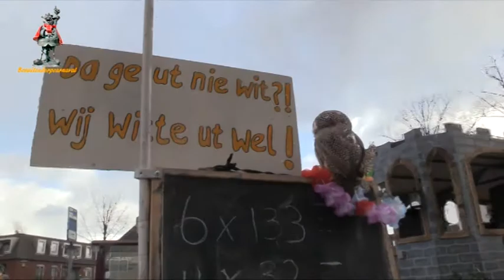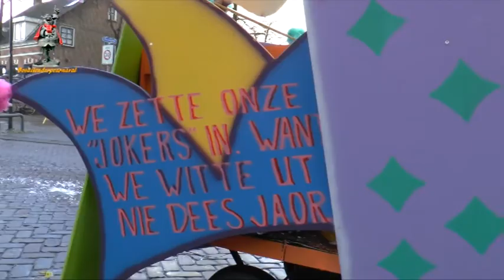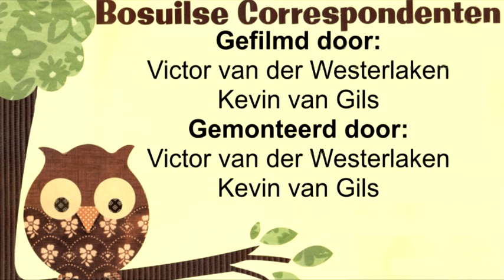Bosuilendorp Optocht 2018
Motto van 2018: Da ge ut nie wit
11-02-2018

Na de carnavalsoptocht in 2017 bleek toch dat de Prinsenwagen wel aan vervanging toe was. Deze ging ondertussen al wat jaartjes mee en begon hier en daar te kraken en te piepen. Een  speciale commissie werd in het leven geroepen en het brainstormen kon beginnen

Na wat passen en meten,… werd eerst een aantal opties aan de kant geschoven. Soms was de wagen te klein. Of: een leuk idee, maar met 22 wagentjes achter elkaar wel een lange optocht. Toch ook niet de bedoeling. Uiteindelijk is het een wagen geworden waar de Raad en Jeugdraad ruimschoots oppassen.

Bij het schrijven van dit artikel is de wagen bijna klaar. De laatste details worden geverfd en hier en daar wordt nog een schroef aangedraaid. En dan breekt zondag 11 februari het grote moment aan: meerijden in de carnavalsoptocht!

Dit jaar waren er acht aanmeldingen voor de Bosuilse Kinderoptocht. Als gewoonlijk beoordeelde de jury de inzendingen op carnavaleske elementen, presentatie, interpretatie van het carnavalsmotto en afwerking. Dit jaar mocht overigens ook het publiek een winnaar kiezen.

Deelnemers 1 t/m 4
CV de Beestenbende opende de kinderoptocht. Ilse (11) en Koen (9) van de Rosmolen liepen met hun nichtje Anouk (11) en neefje Gijs (8) als nerds door Bosuilendorp. Hun kar bevatte leuke attributen, waaronder een wijze (bos)uil, een smartfoon, een hoogvlieger en een bolleboos. Het publiek moest in een paar seconden een rekenvraag kunnen beantwoorden. Een fout antwoord leverde een handje meel op; een goed antwoord een krijtjessnoepje.

Tweede in de kinderoptocht was CV de witte Geite, bestaand uit Max (13) en zijn zusje Vera (10). Max liep de afgelopen jaren alleen mee in de optocht, maar Vera wilde dit jaar ook graag meedoen. Ze gingen verkleed als boertje en boerinnetje door het dorp met een zwarte geit. Toeschouwers mochten de geit wit krijten en ontvingen als dank daarvoor een briefje met de tekst ‘Dagge bedankt zijt da witte’.

Ook CV de Dobbers, bestaand uit 15 derde-generatie Dobbers,  was weer van de partij. Witte gij ut nie? Geen nood: de Dobbers hebben voor alles een kid. Zo zagen we onder andere whizz kid,  bison kid, bouw kid, sanitair kid en natuurlijk super kid. Net als vorig jaar hadden alle kids weer enthousiast meegeholpen met plakken en verven.

CV de Beesiesmiks was vierde in de kinderoptocht. Milou, Josephine, Noor en Evie uit groep 6 van de Klokkebei liepen verkleed als pinguïn, kip, varken en kikker mee in de optocht. De toeschouwers mochten raden wie welk dier voorstelde.

Deelnemers 5 t/m 8……
De gekleurde Klokke-bijtjes, groep 4 van de Klokkebei, liepen als schilders mee in de optocht. Allemaal hadden ze een schilderij gemaakt voor hun carnavalswagen. Met de lege verfblikken kon het publiek blikgooien. Alle kinderen hadden verder een verfpallet bij zich om toeschouwers die dat wilden een kleurtje te geven. En onderweg werd ook driftig met gekleurde confetti gestrooid.

De slimme Bosuiltjes hadden een lijst van 25 vragen opgesteld die allemaal te maken hadden met het dorp en het Bosuilse Carnaval. Een goed antwoord leverde een sticker met de tekst ‘Slimste Bosuil 2018’ op. Witte gij hoeveel stoplichten er in het Bosuilendorp staan? Of wat de betekenis van Aswoensdag is? Of waar sinds 1999 het beeldje van ‘D’n Bosuil’ staat?

CV Yeki, bestaand uit de vriendinnen Yenthe en Kim, trakteerde de toeschouwers op koekjes. In ruil daarvoor moest de vraag beantwoord worden ‘Witte gij wat erin zit?’. De geur van versgebakken koekjes was werkelijk  onweerstaanbaar! De dames kwamen overigens maar net op tijd aan om aan te sluiten in de kinderoptocht, want ze hadden ze diezelfde ochtend nog gemaakt.

Manon (9) en Steven (8) sloten de kinderoptocht af. Als CV M&Ms trokken ze toepasselijk verkleed een grote pot snoepjes door de Bosuilse straten. Toeschouwers mochten raden hoeveel M&Ms er in de pot zaten. Wie het goed had, mocht de inhoud hebben. Overigens ging die ’s avonds gewoon weer mee naar huis, want niemand had het juiste aantal geraden.

Uitslag
In een bomvolle Pekhoeve werden rond 5 uur ’s middags de prijzen bekend gemaakt door Jeugdprinses Janne. Voor alle deelnemers was er natuurlijk een medaille. Bij de categorie wagens won CV de gekleurde Klokke-bijtjes de tweede prijs; CV de Dobbers eindigde op de eerste plaats. Bij de groepen was de uitslag als volgt: CV de Beestenbende (1), CV de Slimme Bosuiltjes (2) en CV de Beesiesmiks (3). Ook alle deelnemers in de categorie individuelen/paren vielen in de prijzen, met CV de witte Geite op 1, CV M&Ms op 2 en CV Yeki op 3. De publieksprijs ging naar CV de gekleurde Klokke-bijtjes.

De S.U.C is blij dat er weer zoveel jonge deelnemers hebben meegelopen in de Carnavalsoptocht.

We hopen jullie volgend jaar allemaal weer te zien!